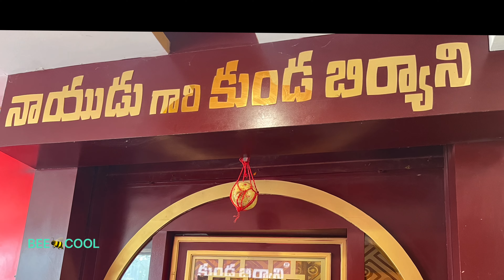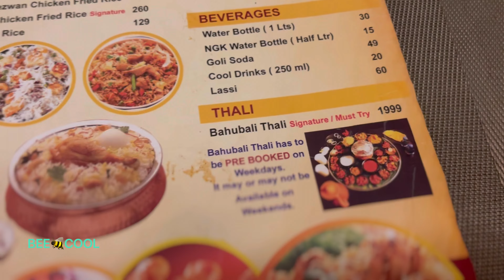Bahubali Thali | Food Vlog | Naidu Gari Kunda Biryani | @ItsNinja07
Restaurant Name: Naidu Gari Kunda Biryani
Food Item : Bahubali Thali
Location : Kukatpally, KPHB Colony

Thank You Siri, Yogesh and Ravi Teja